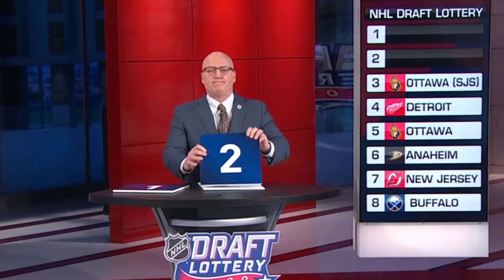"Legacy" LA Kings 2020-21 Hype Video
With the Stanley Cup Finals underway and the draft coming up soon I wanted to make this fun little video for the Kings growing prospect pool and our bright future. I gave highlights mainly to the prospects who I think will have the biggest impact and there were some I wanted to put in but didn't have enough time to fit it in the video. I know Kempe, Iafallo, Frk and some others aren't prospects but I know they may a large impact on the team moving forward so I felt like they should be included. Not everyone will be able to make the impact as expected yes, I have a really good feeling that the Kings and our prospects will be ready to take the next step in the 2020-21 NHL season. Update: The LA Kings have selected Quinton Byfield, Helge Granse, Brock Faber, and other important pieces in the recent draft and I believe our rebuild is looking more or less complete. There's nowhere to go but up now. The NHL has announced the new season so now we can see where the Kings can go from here.